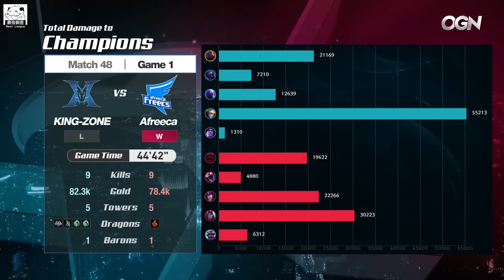KZ vs AFS KZ水龍團打出團滅 AFS輸一萬勇猛強開！Game1 | 2018 LCK頂級聯賽春季賽精華 Highlights